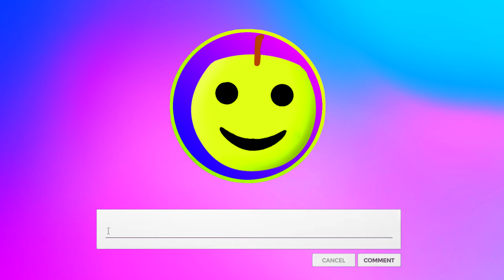GUESS THE MONSTER'S VOICE №2 GARTEN OF BANBAN 4 | WOOLIUS JULIUS, JOKING JESSY, PATCHED ELLIE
GUESS THE MONSTER'S VOICE skibidi toilet garten of banban my singing monsters
🍋How many Monsters can you get right?
    💻This law provides protection for those who use copyrighted material in a transformative way. By applying these principles to my videos, I can create engaging content that draws on a wide range of sources while remaining within the law.

     ✅I'm a YouTuber, I create long-form quiz-themed videos. To enhance my content, I often use clips and snippets from other sources, including videos, pictures. I'm confident in my approach because of the Fair Use of Other People's Material Act 107.

    🌳All videos on this channel, made by me (*Apple QUIZ*)